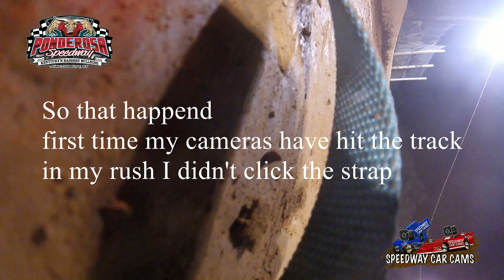56H Jordan Horton - Crate Late Model - 10-14-17 Ponderosa Speedway - In Car Camera